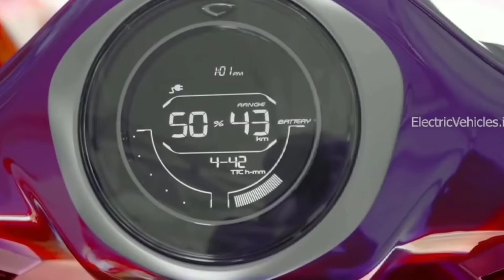For the smell of petrol!|| Mustang EAU, The perfume, but with a smell of petrol|| Why it happened?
*Info Of The Video*
For a good smell you have applied the perfume many times Right? And you have also filled petrol in your car many times..
But wait, why am I relating these both different things? Well I am relating because a new perfume is made, but no it's not an ordinary one! Do you know that it has a smell of petrol in it! Do you know why this happened? Well, the answer is in this video.

*Question Corner*
Which company made this perfume?
Why does it have a smell of petrol in it?
Is it fully petrol?
What is it name?

So many questions! But don't worry each and every question is going to be answered in this video. So don't forget to-

Fact In A Snap.